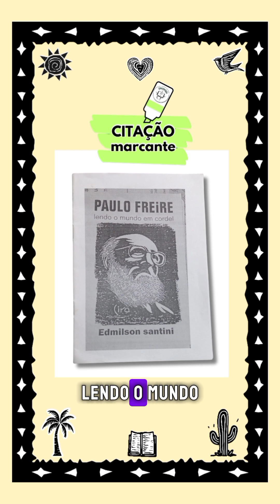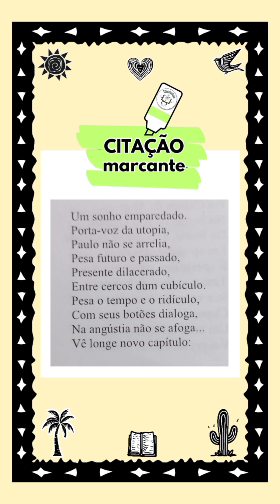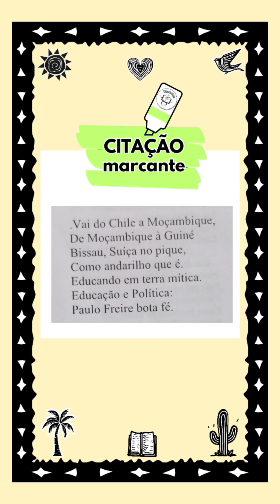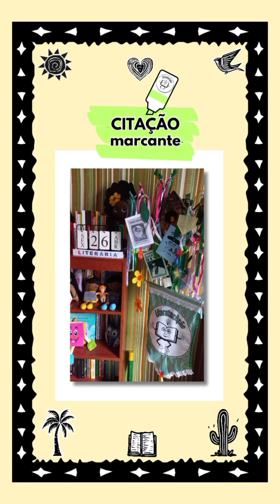LiteraturAção: Citação marcante "Paulo Freire em cordel", de Edmilson Santini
A CITAÇÃO MARCANTE de hoje é do cordelista EDMILSON SANTINI e está em "PAULO FREIRE lendo o mundo em cordel".
A gente se encontrou no ano passado na flip, em Paraty, e ele me pediu para ler um trecho do seu cordel no meu projeto LiteraturAção. E eu, como legítima nordestina que sou, muito apreciadora da literatura de cordel e de Paulo Freire não poderia deixar de atender o pedido.